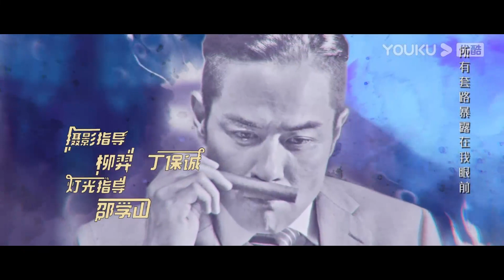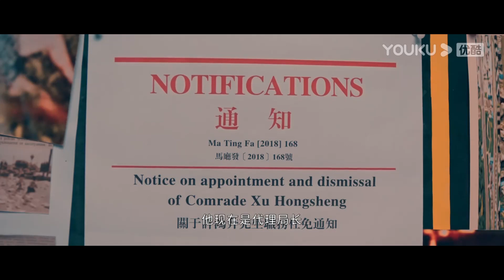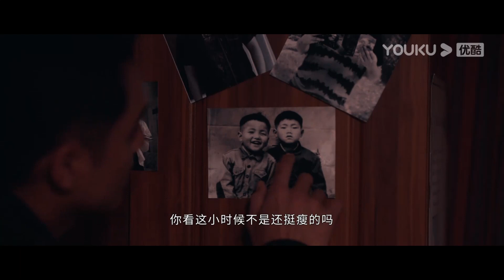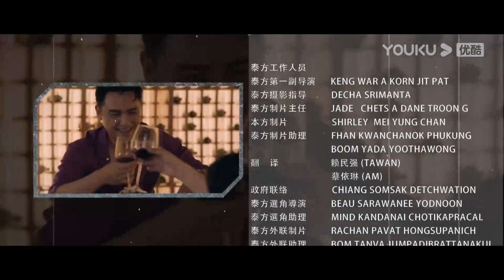ENGSUB【弓元特攻队 Route】EP18 | 顶流明星落难，遇上古灵精怪小骗子 | 明道/江铠同/郑嘉颖/谢天华/陈法蓉 | 悬疑喜剧片 | 优酷 YOUKU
★以下地区观看正片请移步优酷国际版APP：韩国、泰国、印尼、越南、马来、新加坡、菲律宾、中国香港、中国澳门、中国台湾。欢迎下载优酷国际版APP，不管您所处何地都能享受《弓元特攻队》全集噢，加入优酷国际版APP会员，更能抢先观看更多会员集数！

★APP会员更新时间：首更6集，之后每日18:00（UTC+8）更新2集
★非会员更新时间：首更2集，每日18:00（UTC+8）更新1集
★主演：明道/江铠同/郑嘉颖/谢天华/陈法蓉/于波/余思潞/李思函/何泽远/马翼/彤耀忠/许歌/丁志勇/李嘉琦/黄文惠/刘小慧/马赛/尹扬明/李妍瑾/张同君/耿一正/陈春生/汪大雄/彭涛/衣云鹤
★集数：20集

【弓元特攻队 Route】被负面新闻缠身的明星弓礼，无端与假扮占星师的心理学毕业生共同卷入了一宗谋杀案，并成为各方眼中的替罪羊而被陷害、追杀，每走一步都会落入另一个更让人崩溃的离奇阴谋之中。然而，弓礼运用自己都没想到的睿智和果敢，战胜了懒惰、无脑等种种非英雄体质，识破套路，见招拆招，和警队正义力量合作，最终绝地求生，侦破弥天大案。